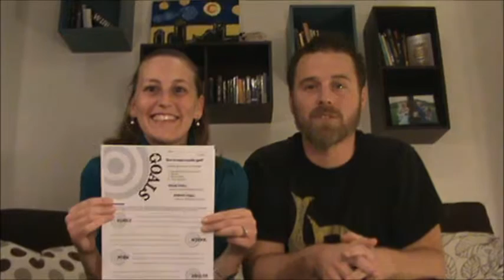Goal Setting and Resolution Activity (full discussion)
New Years, Back to School, Spring Break ... any of these are great times to guide your students through a goal setting activity. Call them goals, call them New Years resolutions, call them whatever works.

Students will:

* Learn what makes a quality goal
* Compare weak goals and quality goals
* Write quality goals for these 9 categories of life:

1. Family
2. School
3. Work
4. Health
5. Spiritual
6. Play
7. Friends
8. Giving
9. Attitude

No guilt. Just motivation. No mistakes. Just progress. Goals aren’t about failure...they’re about trajectory! They’re about desire! They’re about the students' future!

We like helping students think. We're not so much interested in teaching them WHAT to think, but more importantly HOW to think. And even more...that they SHOULD think. We try to create a classroom environment that allows students the space to think, encourages open discussion, and hopefully lights a passion for learning. We believe we are all CreatedForLearning, and we love exploring what that looks like throughout our lives.